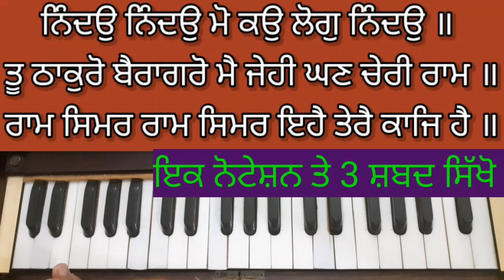Learn "3 Shabad on 1 Tune" With NOTATION